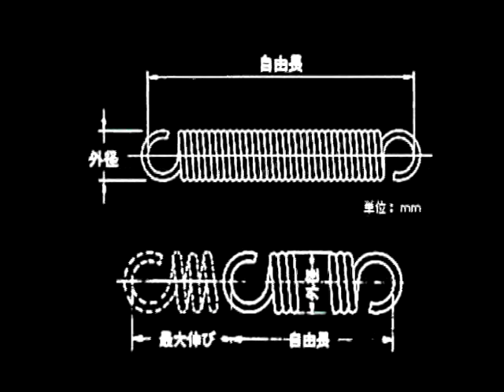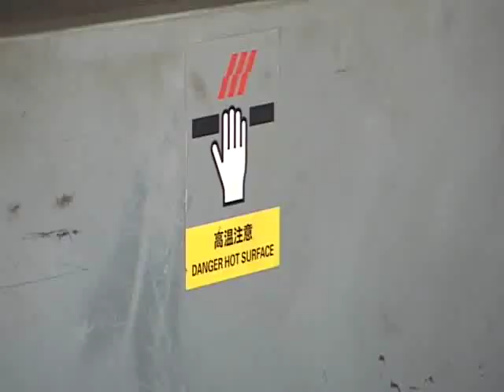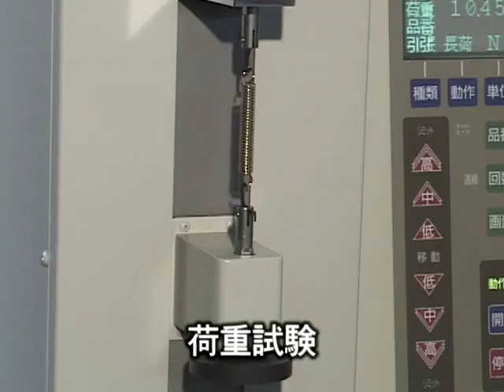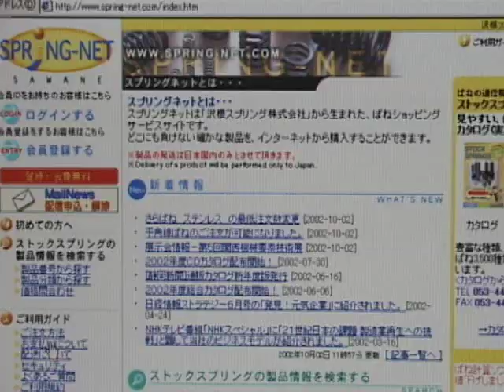ばね・スプリングの総合メーカー 沢根スプリング株式会社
線ばねの圧縮スプリング、引張スプリング、ねじりスプリングの他、線加工品、うす板ばねなどを生産しています。線径は最大１３㎜まで加工可能です。特殊なばねとして、インコネル材を使用した耐熱用ばねやストロークにより荷重が変化しない定荷重ばね、保護管やシュート・配水管などに使用される長尺コイル、板材を渦巻状に巻いたぜんまいばねなど取り扱い製品も豊富です。